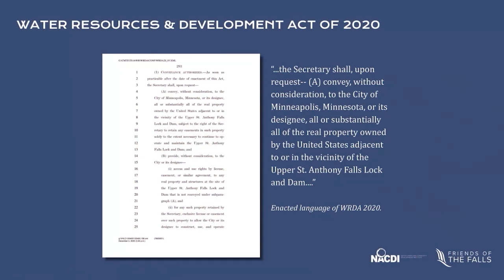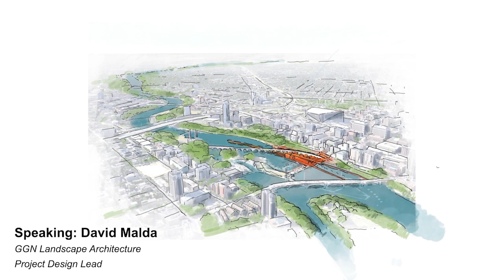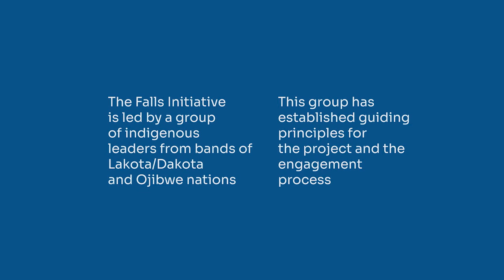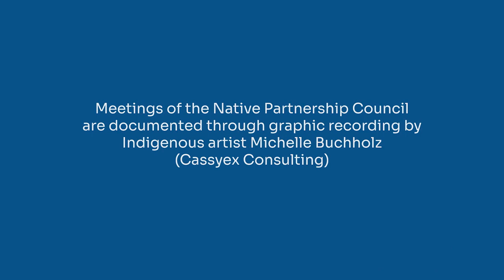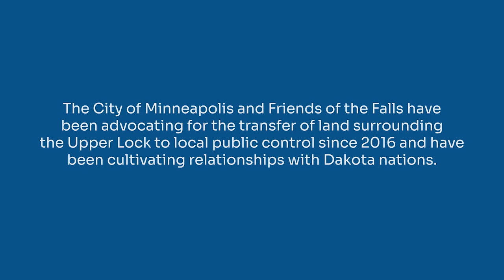The Falls Initiative - Building Connections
Friends of the Falls and NACDI are pleased to participate in the 2022 City of Minneapolis Community Connections Conference. It is an opportunity to connect with neighbors across the city, discuss our unique engagement process, consider how we structure partnerships with the City of Minneapolis and Tribal governments, and hear the community's vision for this place. Watch a short project introduction and statement from Minneapolis Mayor Jacob Frey about this work.